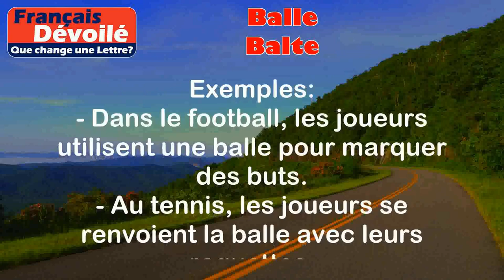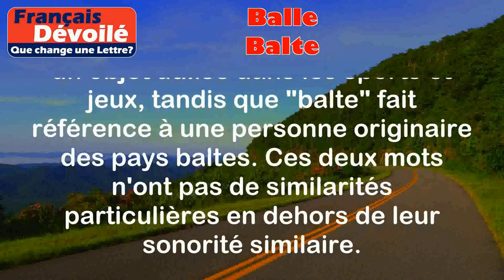Balle et Balte (Une Lettre)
Balle:
La balle est un objet sphérique utilisé dans différents sports et jeux. Elle est généralement faite de caoutchouc, de cuir ou de plastique et peut rebondir.

Exemples:
- Dans le football, les joueurs utilisent une balle pour marquer des buts.
- Au tennis, les joueurs se renvoient la balle avec leurs raquettes.

Balte:
Le balte est une personne originaire des pays baltes, à savoir l'Estonie, la Lettonie et la Lituanie.

Exemples:
- Mon ami est balte, il vient de Lettonie.
- J'ai rencontré un groupe de baltes lors d'un voyage en Estonie.

Différence:

La principale différence entre "balle" et "balte" est leur signification. "Balle" se réfère à un objet utilisé dans les sports et jeux, tandis que "balte" fait référence à une personne originaire des pays baltes. Ces deux mots n'ont pas de similarités particulières en dehors de leur sonorité similaire.